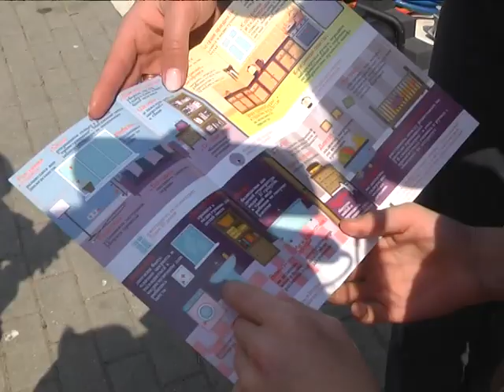2019-05-15 г. Брест. Праздник «У причала». Новости на Буг-ТВ.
По давно сложившейся традиции одним из эпицентров проведения торжества, приуроченного ко Дню семьи, стала Набережная. Здесь администрация Ленинского района организовала праздник «У причала». В рамках мероприятия состоялось чествование самых активных семей, в которых и взрослые, и дети живут насыщенно и интересно. На торжестве побывала и наша съемочная группа.